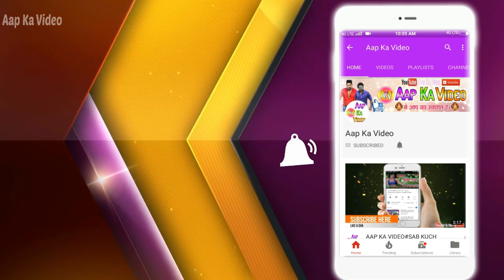सुपरस्टार खेसारी लाल यादव को चाकू मारकर ह..!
सुपरस्टार खेसारी लाल यादव को चाकू मारकर हत्या

Superstar Khesari Lal Yadav knocked and killed